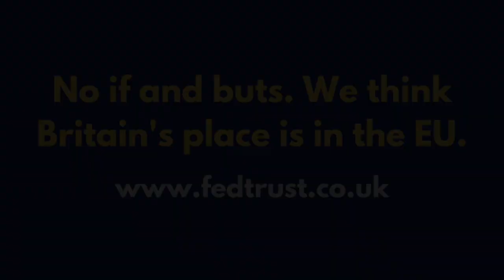Getting Brexit Undone: In Small Steps or With a Big Bang?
In this new video, John Stevens and Brendan Donnelly discuss the idea of some pro-Europeans, including now the Liberal Democrats, that the UK should seek to rejoin the EU by small steps. They conclude that such gradualism has little chance of success, since it will be unattractive to the EU and unsaleable to the British electorate. Political leaders who want to rejoin the EU should demonstrate leadership by making the unambiguous case for doing so.

SPEAKERS:
John Stevens is Chairman of the Federal Trust and former Conservative MEP.